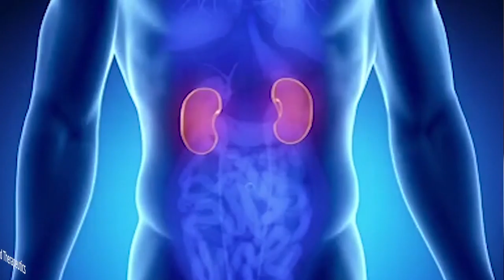Feinberg Cardiovascular Research Institute Centers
All of the research within the Feinberg Cardiovascular Research Institute will fall into three new centers: the Center for Molecular Cardiology, the Center for Vascular and Developmental Biology and the Center for Kidney Research and Therapeutics. More